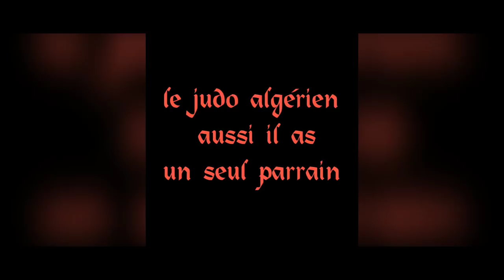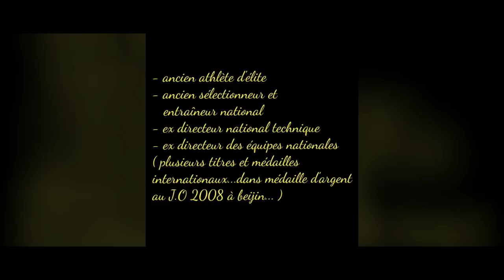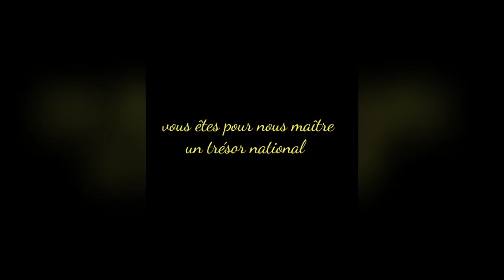Maître Ouarab nacer